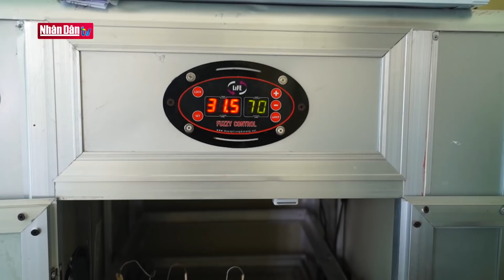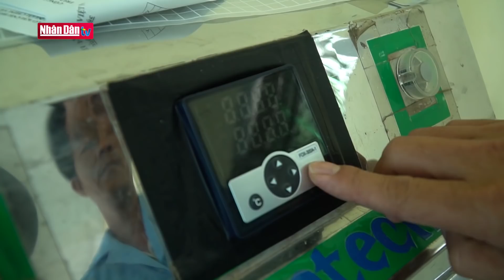"Cứu hộ" Chim Yến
"Cứu hộ" Chim Yến | Truyền Hình Nhân Dân
1. Dự Báo Thời Tiết Hôm Nay